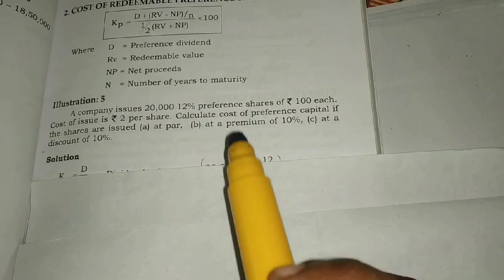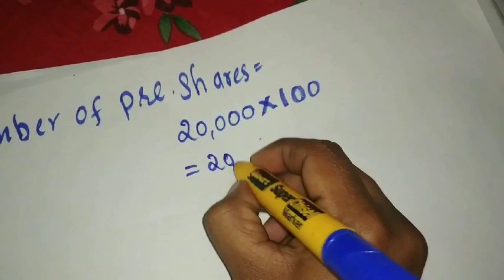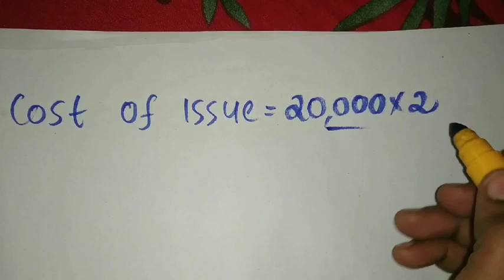Calculation of cost of irredeemable preference shares in Malayalam